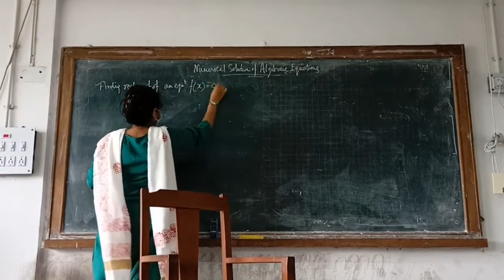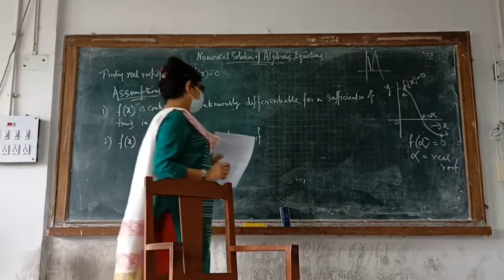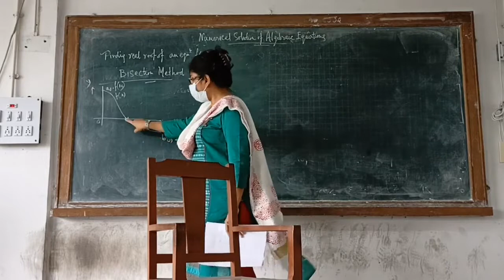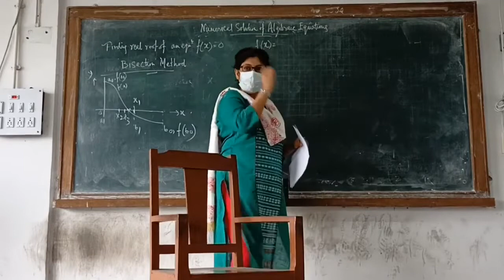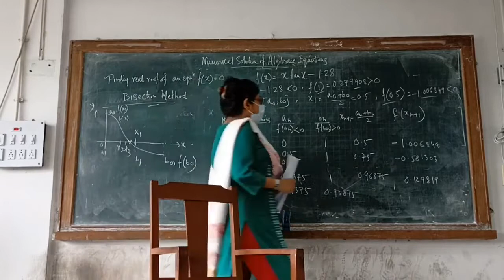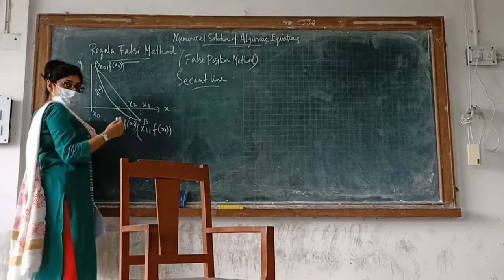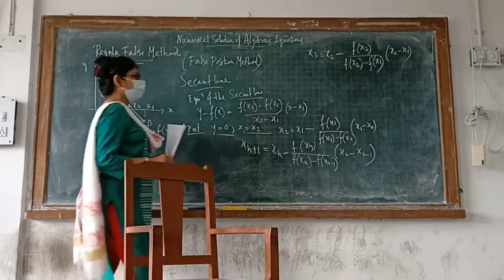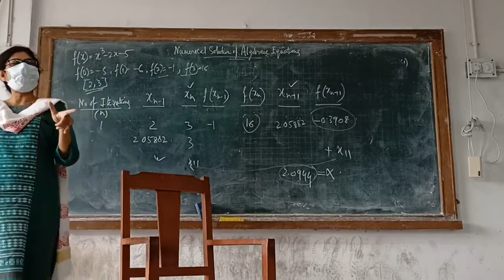Class 8 || Numerical Methods || Sem-6 || GCELT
8th class of Numerical Methods.